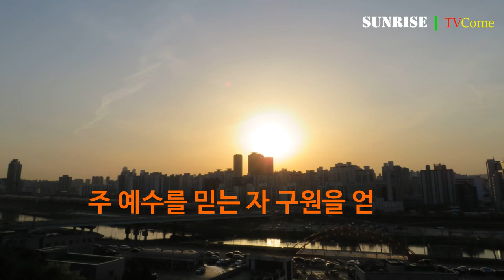일출 부활 | 태초부터 예수 부활까지(From the beginning to the resurrection): 죄로부터 구원을 받으라